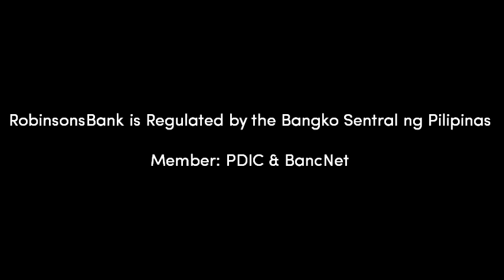RobinsonsBank Radio Commercial Jingle (2018)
Robinsons Bank is the financial services arm of the JG Summit Group of companies. The Bank is 60.0% owned by JG Summit Capital Services Corp. and 40.0% owned by Robinsons Retail Holdings, Inc., a listed company since November 2013.

Robinsons Bank is wholly owned by JG Summit Holdings Inc. (JGSHI), one of the largest and most successful conglomerates in the Philippines.

RobinsonsBank is Regulated by the Bangko Sentral ng Pilipinas

Member: PDIC & BancNet

ThouShallNotSteal (Exodus 20:15)
HuwagMagnakaw (Exodus 20:15)